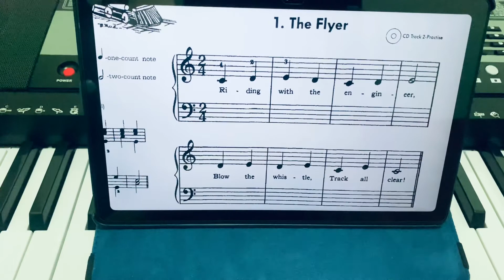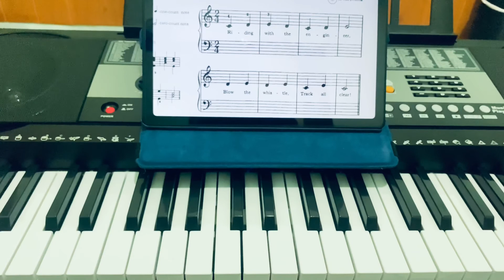Tutorial Bermain Lagu - The Flyer (Leila Fletcher Book 1)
Judul Buku:

Leila Fletcher Piano Course Book 1